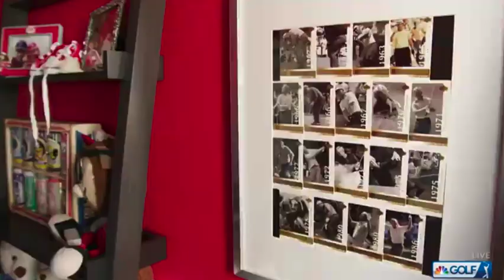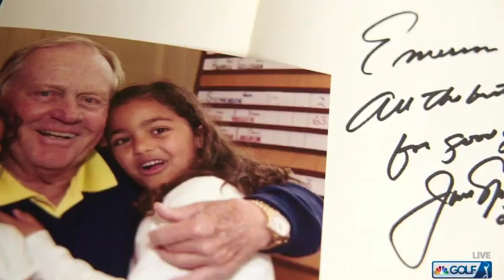Emerson - Golf Channel DCP Feature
Emerson's feature for the 2022 Drive Chip and Putt Finals on the Golf Channel